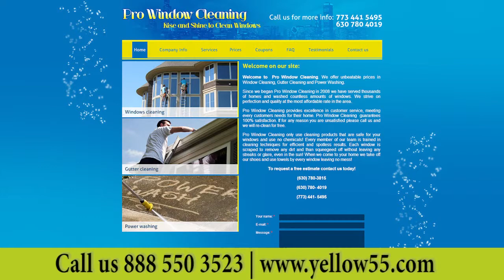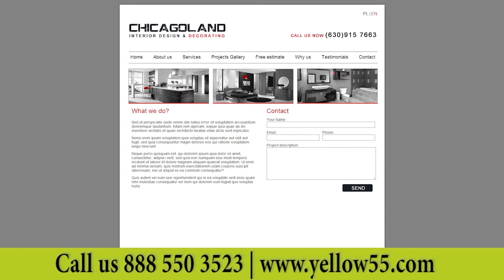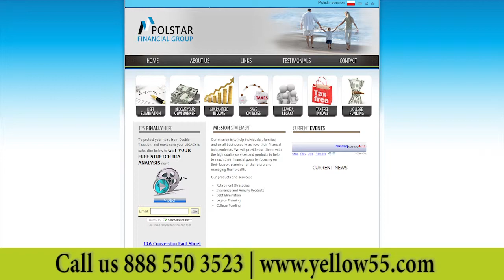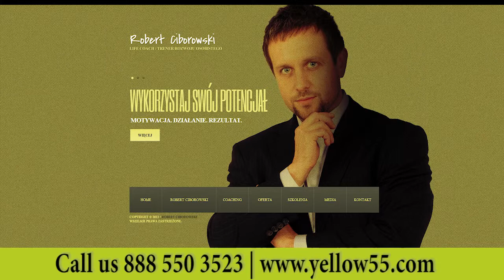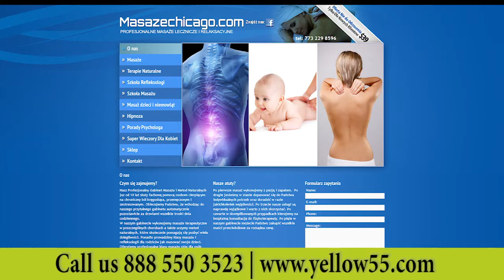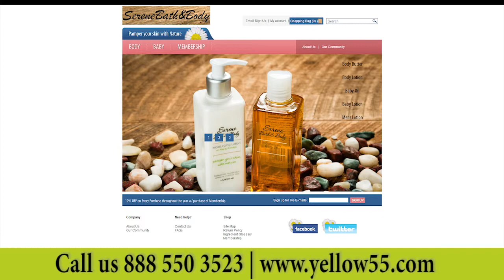Midlothian IL Web design 888 550 3523 Website Development Company Services Professional Affordable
Midlothian Illinois Web site designer 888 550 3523 Web page Developers Companies Service Professional Affordable Custom SEO Ecommerce Web Designing Agency Firm Small Business Cheap Pricing Modern Great Top Best Studio Prices Simple Quote Cool Online